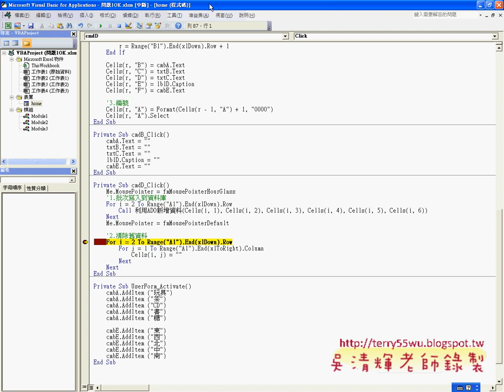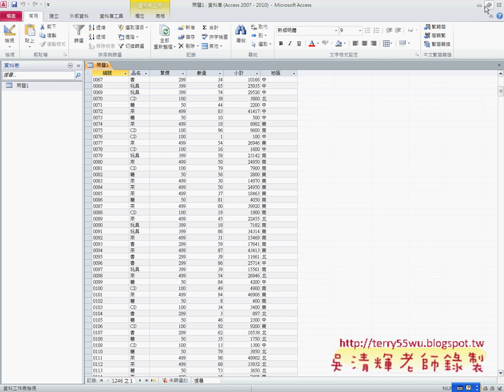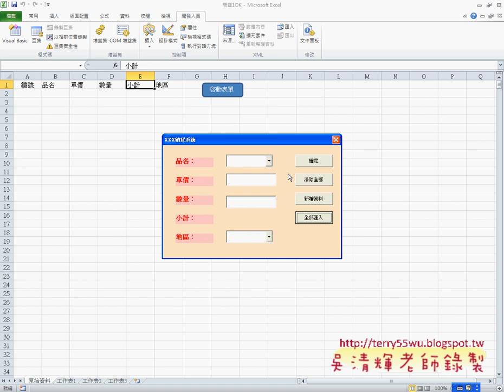08 如何改變滑鼠游標與刪除舊資料EXCEL函數與VBA自動化 吳老師